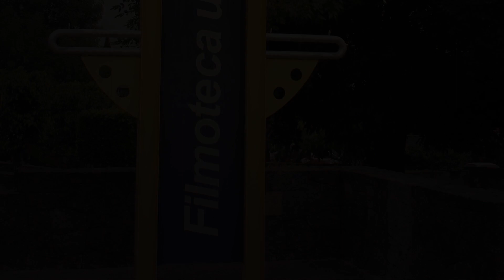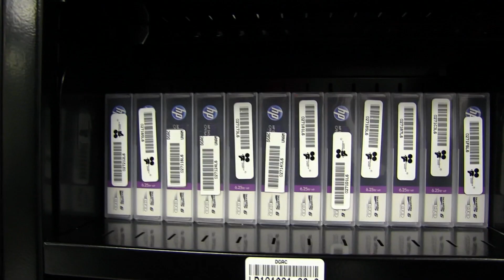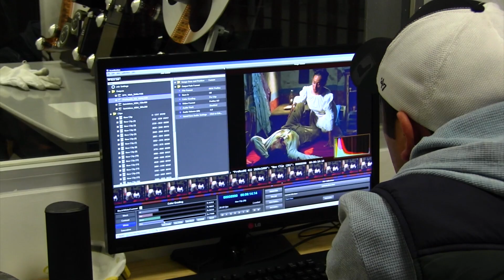Laboratorio Digital Filmoteca UNAM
La Filmoteca de la UNAM cuenta con un taller y laboratorio para revisión, mantenimiento, copiado y restauración de películas por métodos tradicionales (fotoquímicos). Sin embargo, en su afán por ampliar, modernizar sus servicios de preservación de la memoria histórica plasmada en imágenes en movimiento y mejorar la oferta y calidad de los materiales disponibles, la Filmoteca de la UNAM cuenta ahora con un Laboratorio digital que tiene los siguientes objetivos:

1- Garantizar y mejorar la preservación de más de 40,000 títulos de su acervo fílmico actual y venidero, con el fin de continuar ofreciendo nuestro invaluable patrimonio cinematográfico a la comunidad nacional e internacional y a las generaciones futuras.

2- Avanzar en infraestructura para ampliar nuestros servicios de rescate y preservación de materiales.

3- Ampliar la oferta fílmica por Internet a un público creciente de estudiantes, investigadores y público interesado, reduciendo los costos de operación y disminuyendo riesgos para los materiales exhibidos. Estas películas y fragmentos son aquellas sobre los que la Filmoteca tiene derechos de exhibición.

4- Ofrecer al público interesado materiales restaurados mediante nuevas técnicas apoyadas en tecnología digital, los cuales no es posible restaurar con métodos basados en procesos fotoquímicos.

5- Ofrecer a las instituciones nacionales y extranjeras que lo requieran el conocimiento y experiencia adquiridos en materia de Infraestructura digital para la restauración, conservación y difusión del acervo fílmico.

Conoce las actividades que realiza la Filmoteca de la UNAM.